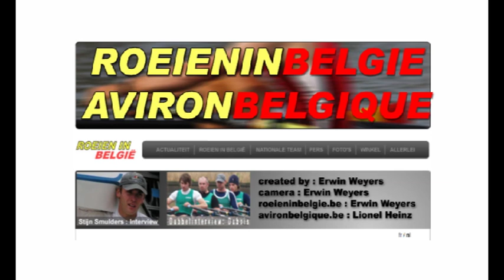ErwinWeyers130809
Interview van Arne Dubois en Ruben De Gendt met de Vlaamse helft van roeieninbelgie.be